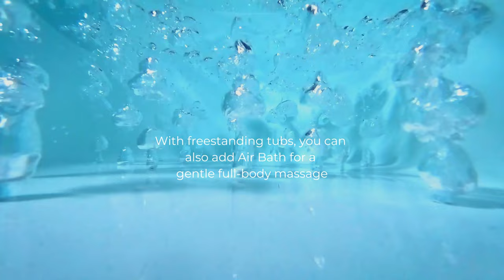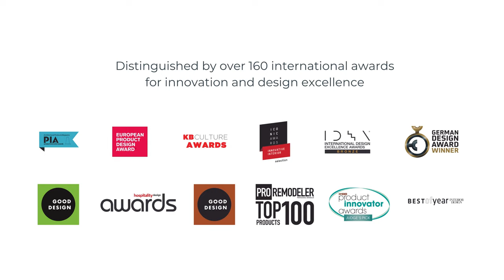MTI walks you through choosing the right tub for the ultimate bathing experience.